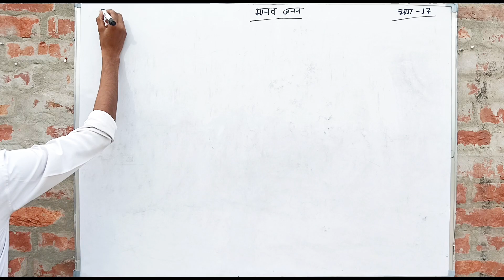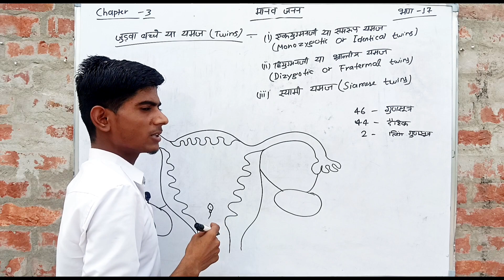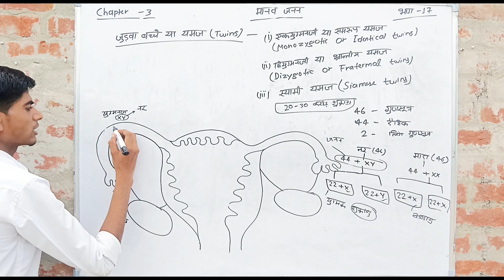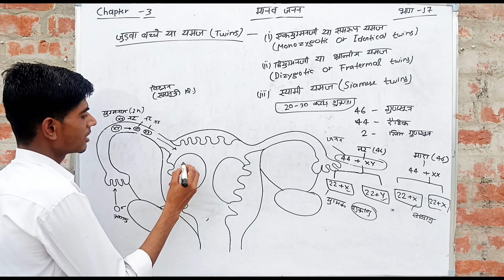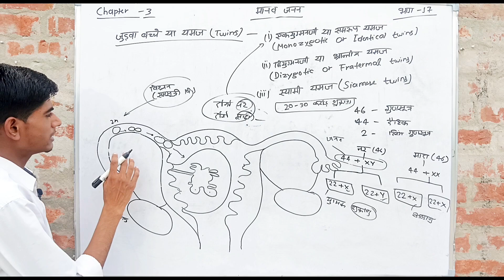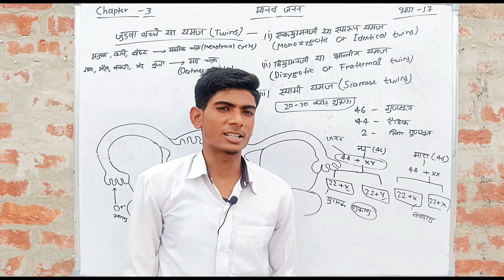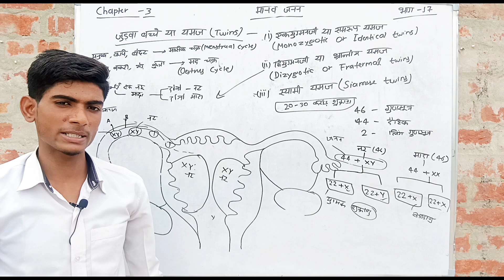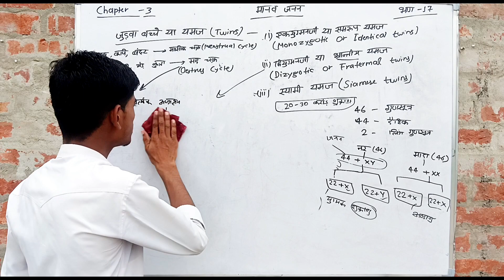जुड़वा बच्चे (Twins), जानिये!_क्यों_होते_हैं_जुड़वा_बच्चे, जानें बिल्कुल आसान भाषा में 12th_biology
टॉपिक-
           जुड़वा बच्चे (Twins)

एक साथ दो बच्चों का जन्म होना वे दोनों बच्चे जुड़वा बच्चे कहलाते हैं।
जुड़वा  बच्चे तीन प्रकार के होते हैं
1 एकयुग्मनजी या समरूप यमज
2 द्वियुग्मनजी या भ्रांतीय यमज
3 स्यामि यमज

judaw bachhe kaise hote hai
judwa bachhe kaise paida hota hai
judwa bachhe hone ke lakhan
judwa bachhe paida karne ka tarika
judwa bachhe kis ghar me paida hote hai
judwa bachhe pet mein kaise rahte hai
judwa bachhe
Twins kids
Double delight kids
Twins babies
cute twins siblings
siblings bonding twins
Twins child vlogs
Twins family vlogs
Twins childhood memories
Indentical twins kids
Fraternal twins video
Twins babies identical
Twins child
Twins bacche
Twins baby
Twins Joint baby
Judwa bachhe ka janm kaise hota hai
bachhe kaise hote hai
bachhe kaise paida hote hai
judwa bachhe kyo aur kab hote hai
twins baby kyu hote hai
twins baby ke hone ka science
judwa bachhe ke prakar
twins baby pregnancy symptoms
twins baby ke liye kya karna chahiye
twins brother
twins sister
twins brother and sister
judwa bachhe ki pregnancy
twins pregnancy week by week
twins pregnancy in Hindi
twins pregnancy animation
twins pregnancy ultrasound
twins pregnancy test
twins pregnancy normal delivery
How twins are born explain it,
Twins
doubtnut biology class 12 by Parth sir
geetendra sir biology class 12
Manav Janan class 12 Biology neet
vidyakul online classes biology
Deepak sir Biology  exampur
exampur Biology Amrita mam all classes
TGT biology online classes exampur
Yogesh sir biology
Khan sir biology class
Manav Janan by sir
twins baby Khan sir

जुड़वा बच्चों के प्रकार,
बच्चे कैसे बनते हैं,
जुड़वा बच्चे कैसे बनते हैं,
जुड़वा बच्चे क्यों होते हैं,
जुड़वा बच्चे कैसे होते हैं,
जुड़वा बच्चे होने का कारण,
जुड़वा बच्चे होने के लक्षण,
जुड़वा बच्चे होने के तरीके,
जुड़वा बच्चे होने की जानकारी बताइए,
जुड़वा बच्चा क्यों पैदा होते हैं इनके पीछे का विज्ञान समझाइए,
जुड़वा बच्चे क्यों और कैसे पैदा होते हैं,
जुड़वा बच्चे कैसे पैदा करे,
जुड़वा बच्चे कैसे होते हैं और क्यों,
जुड़वा बच्चे  पैदा करने की विधि,
जुड़वा बच्चे पैदा क्यों होते हैं,
जुड़वा बच्चे पैदा करने के लिए क्या करना चाहिए,
जुड़वा बच्चे होने का क्या कारण होता है,
जुड़वा बच्चा होने का क्या कारण है,
जुड़वा बच्चों का पता कैसे चलता है,
जुड़वा बच्चे का जन्म कैसे होता है,
जुड़वा बच्चे किसके होते हैं,
जुड़वा बच्चे क्यों और कैसे और कब पैदा होते हैं,

 biology by RANJEB (BIO tekvision)

class 12th Biology chapter 3 all videos part 1-16
Human reproduction

Keep supporting